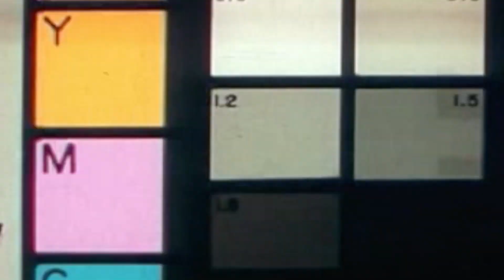KARL MOMMOO HOMME PE2019 GENTLEMAN GARDENER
PE2019 GENTLEMAN GARDENER
Designer Carlo Langella